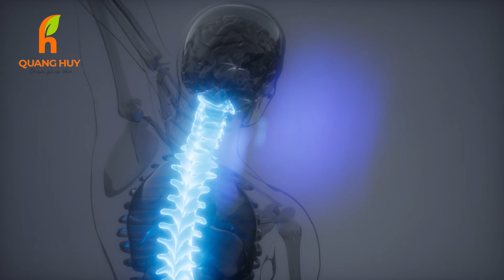Những bệnh lý không ngờ dẫn tới bệnh đau lưng trên || Chu Quang Huy chuyên gia sức khỏe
Những bệnh lý không ngờ dẫn tới bệnh đau lưng trên!!!
Đau lưng trên là một tình trạng khá phổ biến ở người trưởng thành, gây ảnh hưởng đến sức khỏe và cuộc sống thường ngày. Rất nhiều người thường vô tình bỏ qua nó mà không biết rằng đây có thể là dấu hiệu của các bệnh lý . Bạn hãy cùng với video này khám phá một số thông tin hữu ích về chủ đề này nhé!
0:32 Vị trí đau lưng biểu hiện bệnh lý như thế nào?
1:05 Dấu hiệu và triệu chứng đau lưng trên dẫn tới các bệnh lý
3:01 Biện pháp phòng tránh
3:25 Tổng kết
4:14
Bạn xem thêm các danh sách video cần thiết cho bạn và comment những điều bạn thấy hay để chia sẻ và giúp đỡ được nhiều người hơn nhé!!!